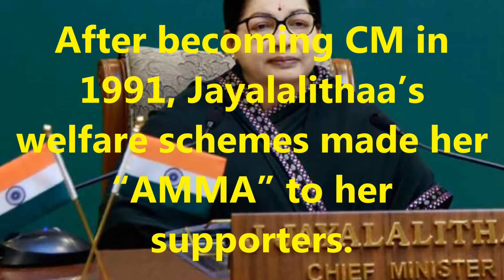Of “JAYALALITHAA” – Her Journey From “Ammu”To “Amma” Notes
---Jayaram Jayalalithaa[a] (born Komalavalli, 24 February 1948 – 5 December 2016) was an Indian actor and politician who served six terms as the Chief Minister of Tamil Nadu for over fourteen years between 1991 and 2016. From 1989 she was the general secretary of the All India Anna Dravida Munnetra Kazhagam (AIADMK), a Dravidian party whose cadre revered her as their Amma (mother), Puratchi Thalaivi (revolutionary leader) and Thanga Tharagai (golden maiden). Her critics in the media and the opposition accused her of fostering a personality cult, and of demanding absolute loyalty from AIADMK legislators and ministers who often publicly prostrated themselves before her.

---The source for the content or text used on this video :- IndiaToday Website.

---The source for the content or text used on above description section :- Wikipedia

---The source for the images used on this video :- Google Images

---The source for the background music been used :- Free youtube music for monetizing a video.